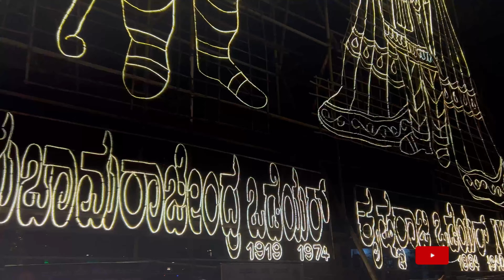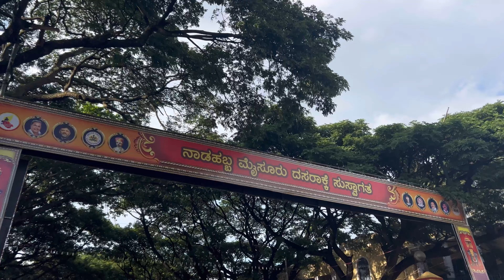ನಮ್ಮ ಮನೆಯ ಆಯುಧ ಪೂಜೆ ದಿನದvlogs 🚴🚗🛵 ನಮ್ಮ ಮೈಸೂರು ದಸರಾ ಸಂಭ್ರಮ